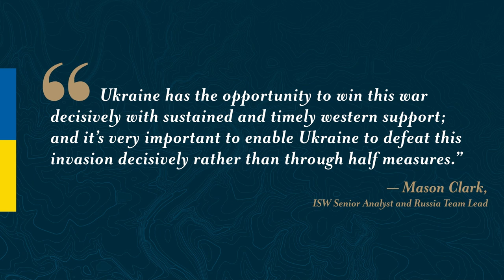Russia’s War on Ukraine LIVE STREAM ISW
On February 24, AEI and the Institute for the Study for War (ISW) cohosted an event marking the first year of the Russian reinvasion of Ukraine.

Vladimir Putin’s reinvasion of Ukraine has failed to secure any of his original goals. Yet Putin is doubling down rather than looking for a way out. He has mobilized hundreds of thousands of Russians to fight and is pressing on despite horrific casualties. Ukrainians are even more resolved, fighting off waves of Russian soldiers, missiles, and drones; holding the Russians off; and fighting to liberate their people and land with Western help. Protracted war is not a stalemate, and much will change over the coming month and year.